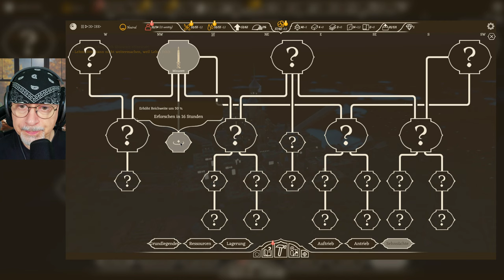AIRBORNE KINGDOM 🎈 Oh how nice, a minaret 🎈 Let's Play - Season 1 - 14